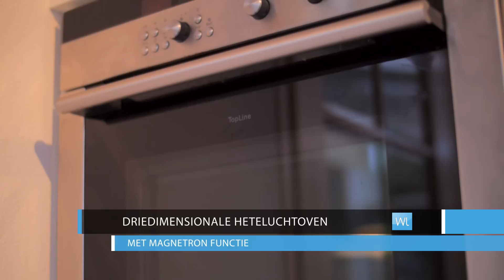Woningvideo Vloedlijn 36 Den Burg (Texel) | Woonlens - Zet uw woning in beeld!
Woningvideo van Vloedlijn 36
VERKOCHT
Ruime twee-onder-een-kapwoning met serre en aangebouwde garage/berging, heerlijk rustig gelegen in een woonwijk met veel groen, op een perceel eigen grond van 225 m².Indeling

Vloedlijn 36
1791 HJ Den Burg (Texel)
€ 297.000 K.K.

Wilt u ook sneller uw woning verkopen?